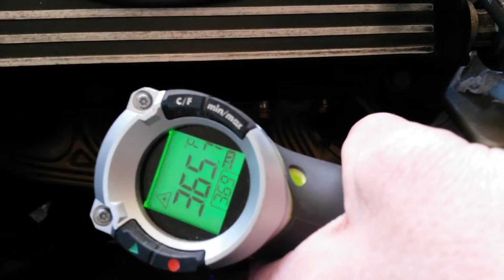Troubleshooting with a laser thermometer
Had a bad fuel injector on  my SAAB 900 (that's the clicking you are hearing) that was not spraying fuel in.  That cylinder was not firing and causing some rough running.  A quick check at the header with the laser thermometer shows exactly which one not firing